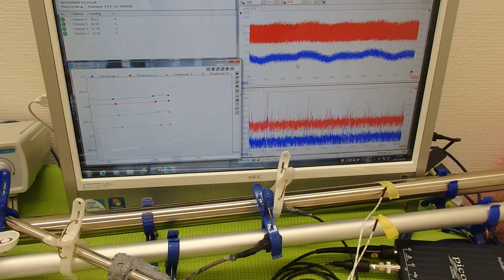‹音と超音波と温度› ultrasonic-labo